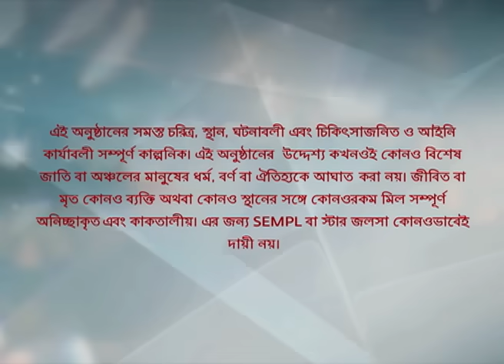Webisode 93 I Full Episode I আবার দেখুন আপনাদের প্রিয় ধারাবাহিক " বোঝেনা সে বোঝেনা "